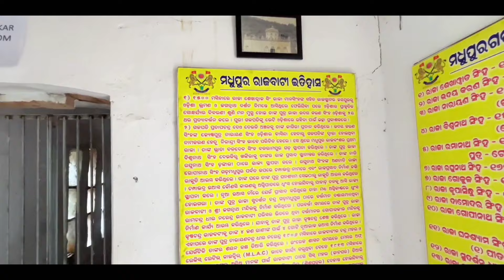Anubhav,Barsha❤️Sabyasachi,Archita ହିଟ୍ ଯୋଡ଼ିଙ୍କ ସୁପର ହିଟ୍ ସିନେମା ର ସୁଟିଂ Location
Social media...